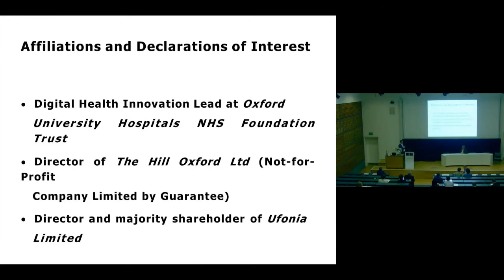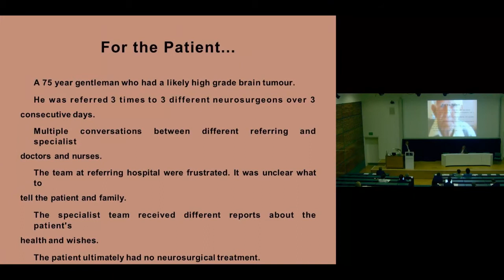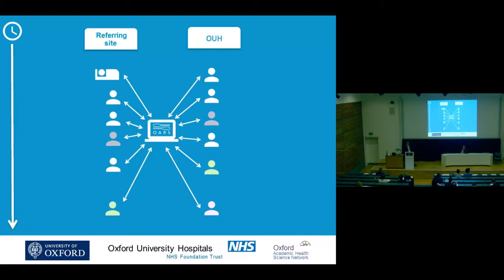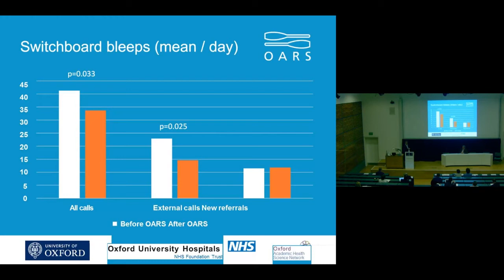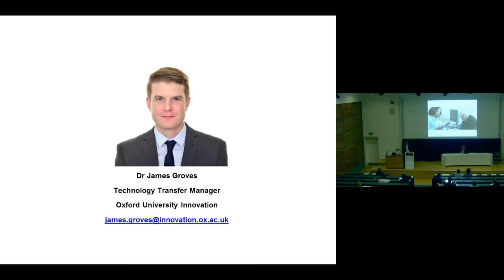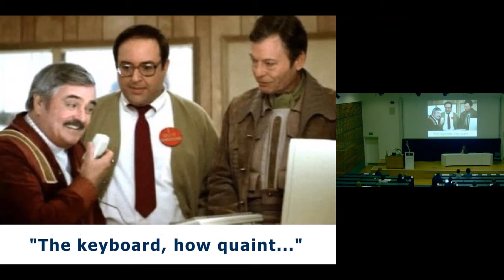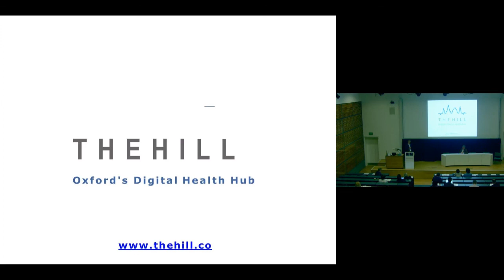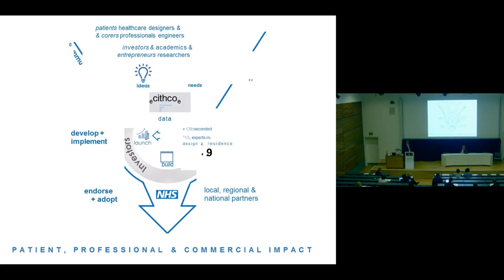Healthcare conversations, two digital solutions... - Dr Nick de Pennington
Dr Nick de Pennington - Specialist Registrar, Oxford University Hospitals & Health Innovation Lead/Director of The Hill. Healthcare conversations, two digital solutions… From the Precision Medicine and Digital Health Technology Showcase on 27/6/17 at the Said Business School, Oxford.